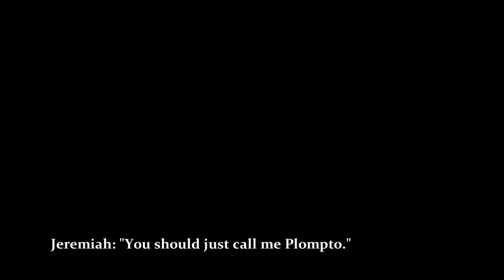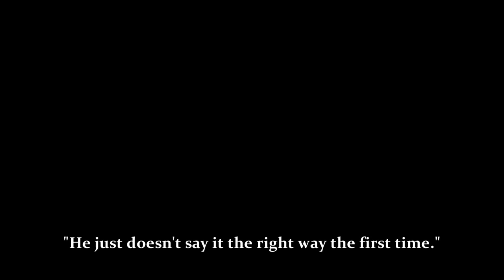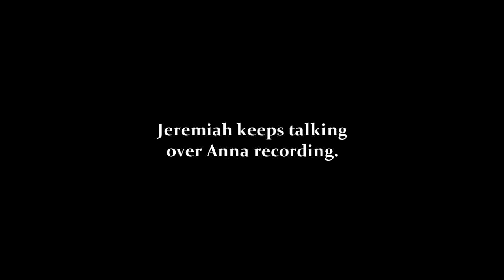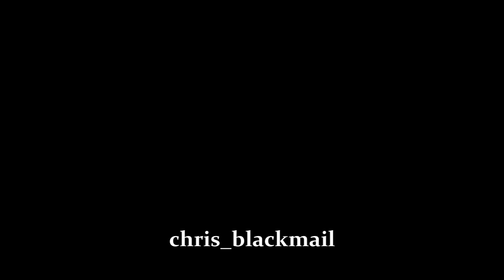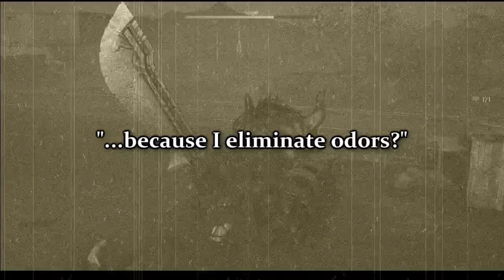FINAL FANTASY XV Abridged - Bloopers / Outtakes